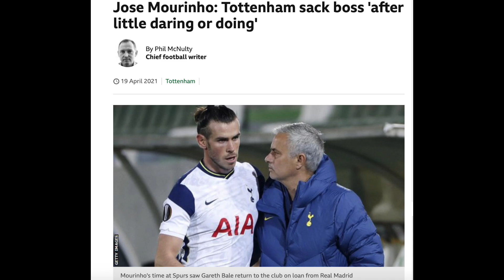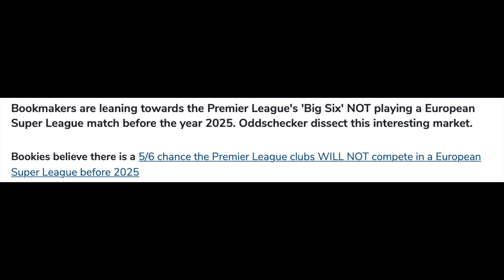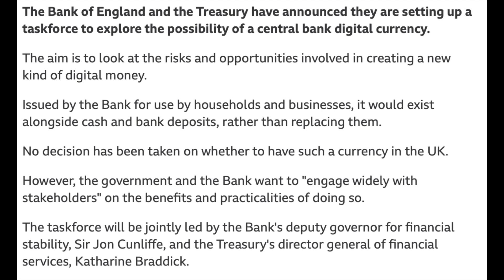What's Hot on and off the pitch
Investors are 'daring and doing' after changes to the beautiful game see football club stocks soar.  And will it be the fans or the high street shoppers who dole out the revenge that will make or break super leagues and consumer lockdowns.  Sarah talks football, indebtedness and the Bank of England with it's damned if you do and damned if you don't with digital.